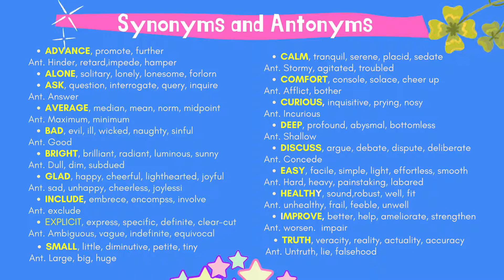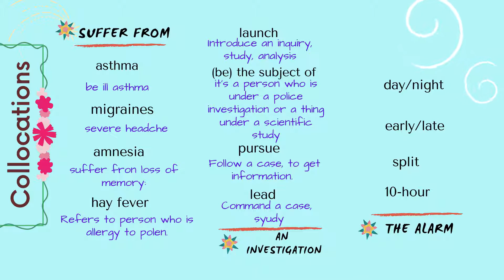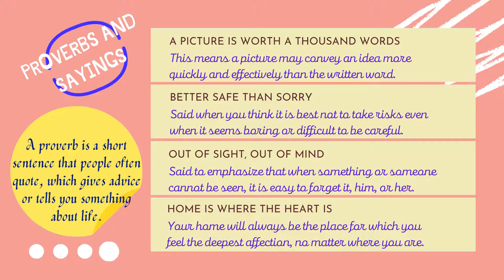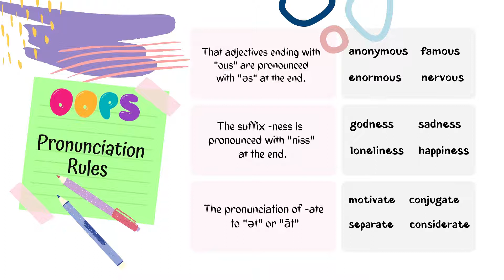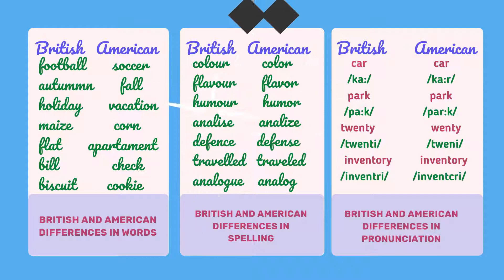My project vocabulary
THIS IS MY PROJECT VOCABULARY
ADVANCED COURSE
TEACHER: IGNACIO VALDOVINOS
Tanks to canva for the music and presentation